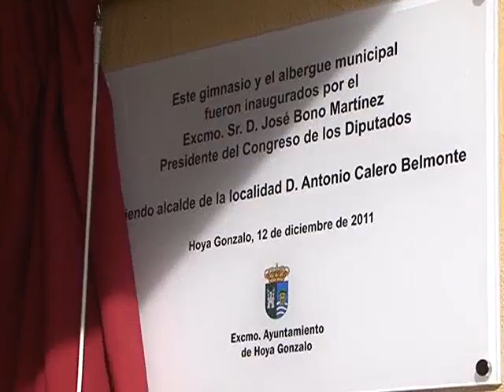Inauguracion albergue Hoya Gonzalo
HOYA GONZALO YA DISPONE DE UN ALBERGUE Y NUEVO GIMNASIO. AYER MISMO, JOSÉ BONO FUE EL ENCARGADO DE INAUGURARLOS. CON ELLOS, LO QUE SE PRETENDE ES POTENCIAR EL TURISMO EN DICHA LOCALIDAD, DEBIDO A QUE ES PUNTO DE PASO PARA PEREGRINOS DEL CAMINO DE SANTIAGO DESDE EL LEVANTE.